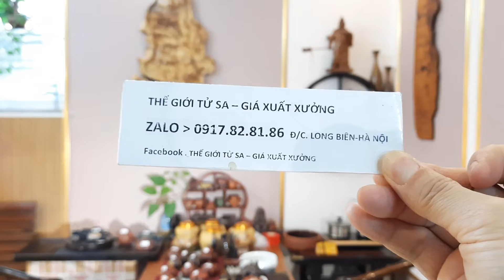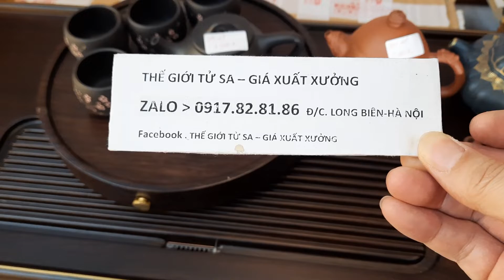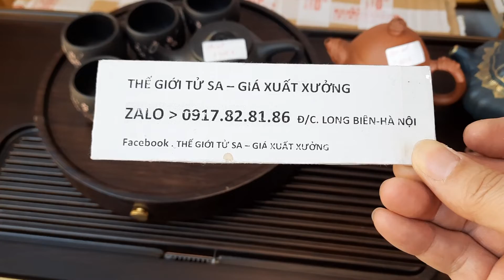LÔ ẤM TỬ SA ĐẸP, ĐỘC ,RẺ - NGÀY 27/10/2021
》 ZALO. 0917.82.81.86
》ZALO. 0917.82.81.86